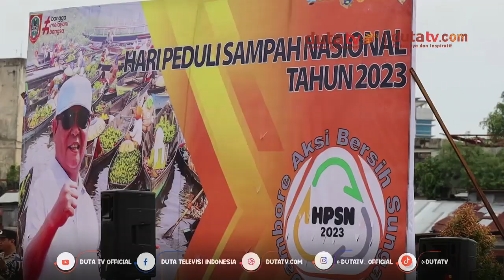Bank Kalsel Tandatangani Kerjasama Fasilitas Pengelolaan Lingkungan Hidup | Berita Terkini